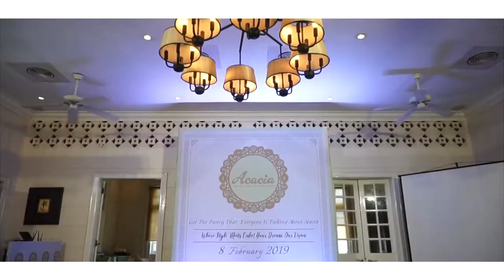Star Event Production - ACACIA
Acacia မွ အသစ္ထပ္မံထုတ္လုပ္ေသာ ဒ႑ာရီကိတ္, က်န္းမာေရးညီညြတ္သည့္ Pastry မ်ိဳးစုံ Premium GIFT SET မိတ္ဆက္ပြဲ @ Acacia Tea Salon

8. Feb. 2019

Video & Edited by - Myo Minn